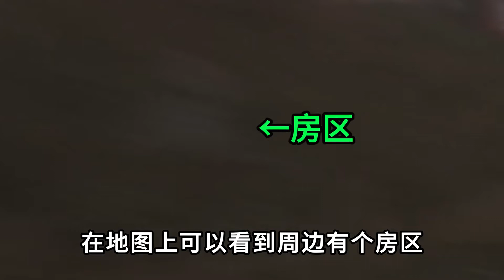SCUM荒野求生-27 最硬核人渣生存！ C維游戲解說 搞笑 游戲 official server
SCUM荒野求生-27 最硬核人渣生存！